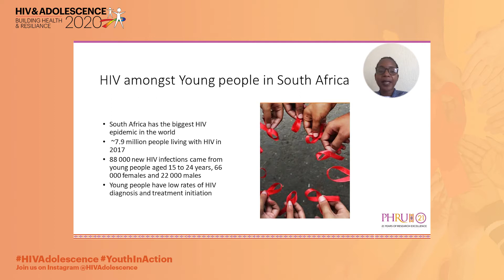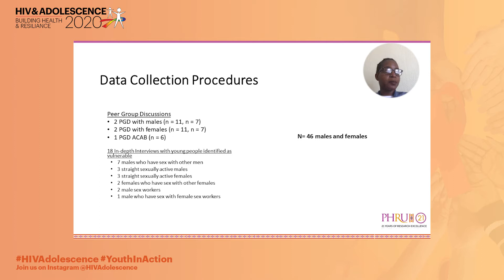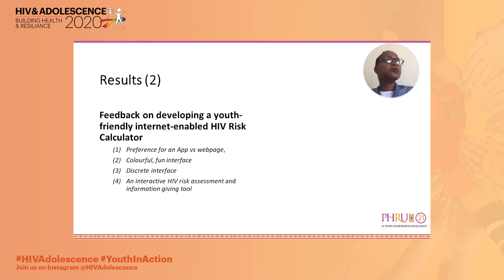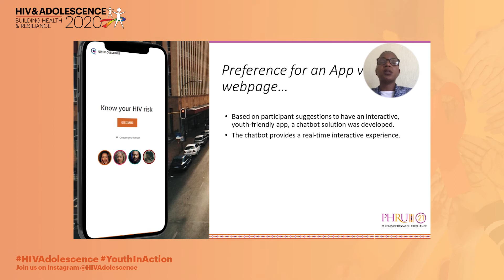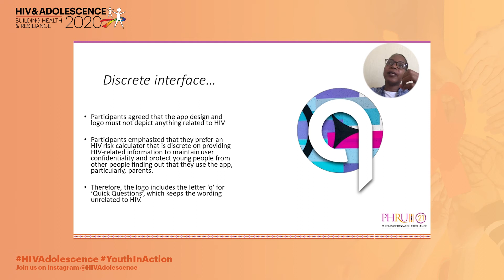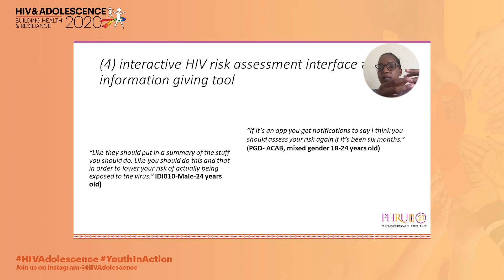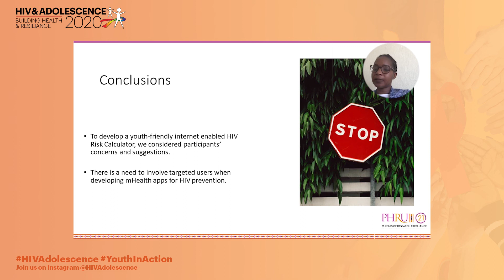Developing a chatbox for HIV risk assessment among young people living in So... - Mamakiri Mulaudzi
Speaker: Mamakiri Mulaudzi
Presented at Oral Abstract Presentations 8: Innovative Approaches for GenZ